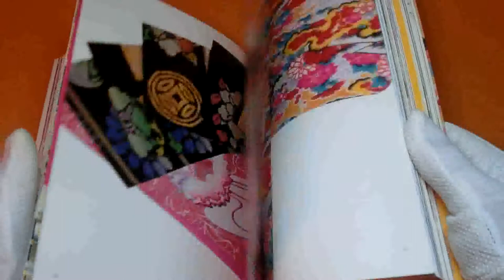Colors of Japan and the Kimono book japanese obi pattern design textures #0346